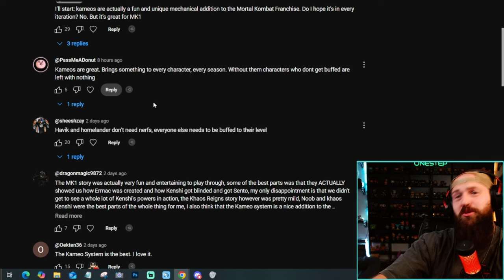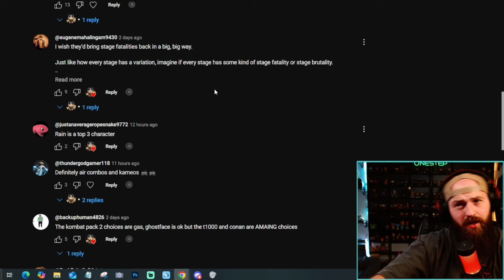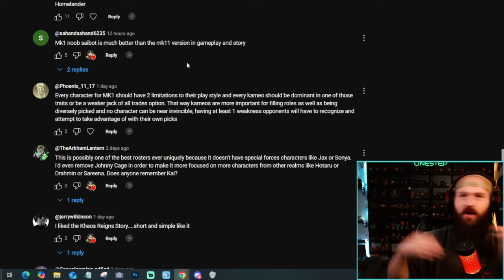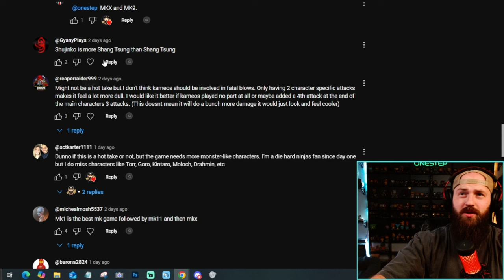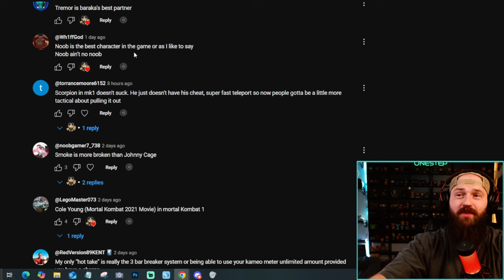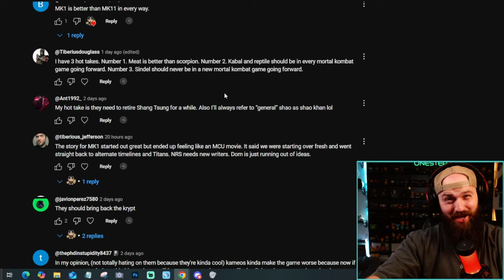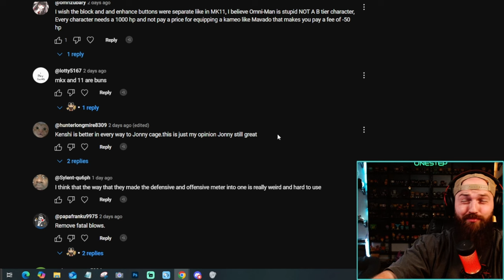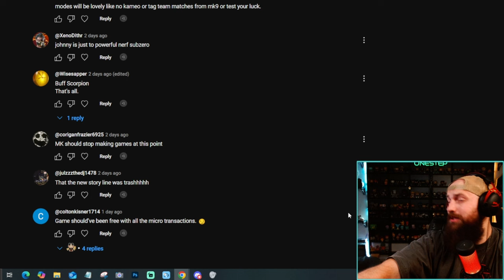The WILDEST Mortal Kombat 1 Hot Takes!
Here are some of The WILDEST Mortal Kombat 1 Hot Takes! People have hot takes and opinions on infinite topics, and sometimes they are def more hot than others. Today we discuss and go over some of the HOTTEST takes about Mortal kombat 1 that the community at large has. People are not afraid to voice their opinions and this comment section proved it.